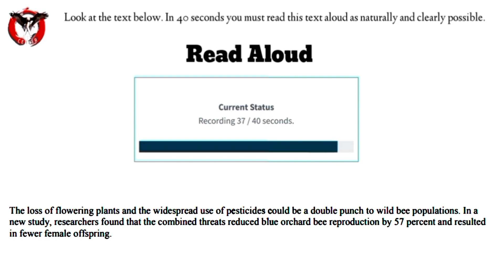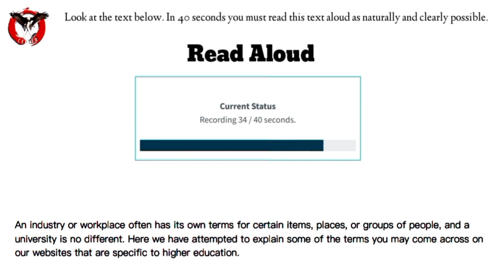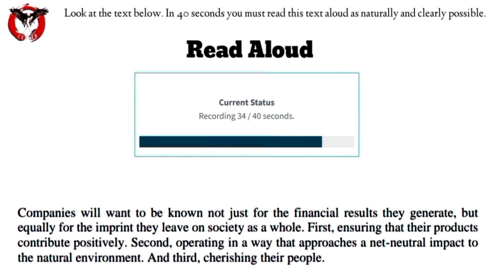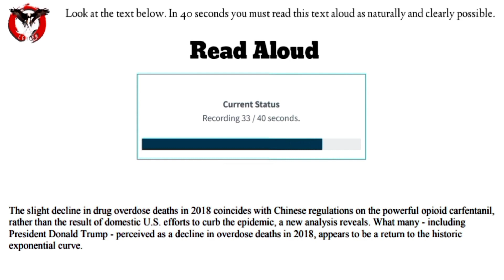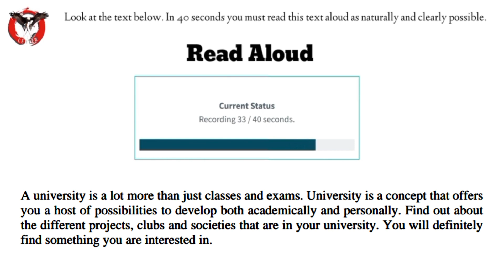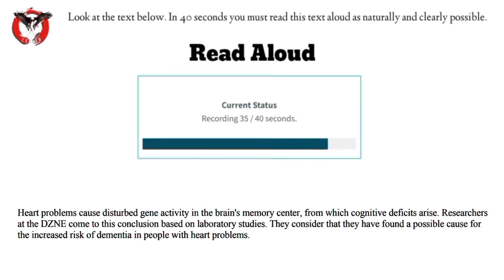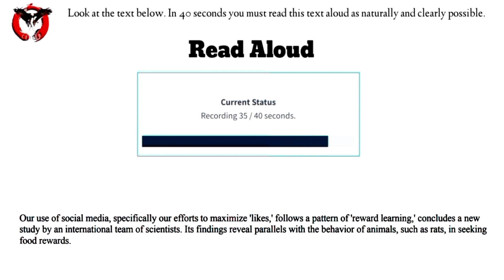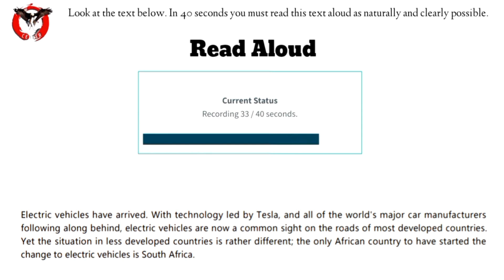Read aloud practice| read aloud March 2023| read aloud part 20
pte repeated questions 2023, pte repeat sentence,best tips for repeat sentence pte,pte 2023 reading,pte 2023 listening test,pte test memories,repeat sentence March 2023, repeat sentence practice
read aloud pte| read aloud pte 2023 March part 20| w pte

readingpte ptereadingtips ptereadaloud pteblanks ptefillintheblanks ptewptecenter fillintheblanks pteexamquestions pte ptereading readaloud2023read aloud channel W pte centerW pte center read aloudpte read aloud tips and trickspte read aloud practice with answerspte read aloud sample answerspte read aloud 90 scorepte read aloud real questionpte speaking read aloudread aloud pte 2023read aloud March 2023most repeated read aloud use questionspte speaking read aloud March 2023Read aloud pte 2023pte read aloud 2023